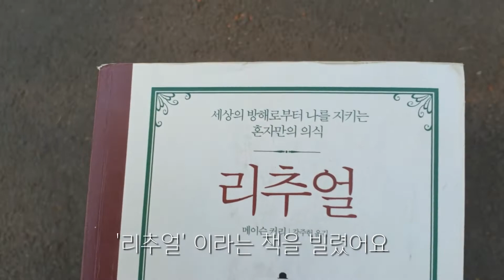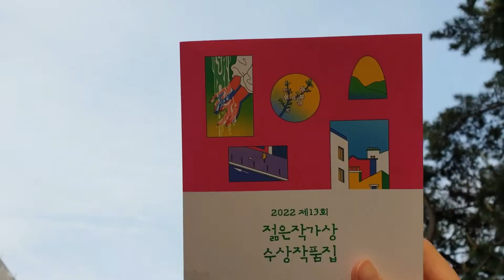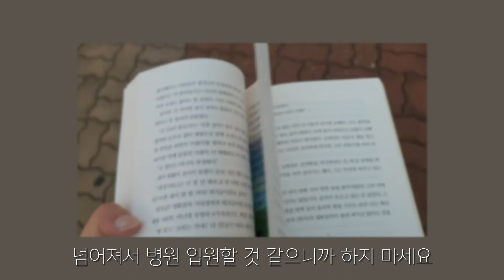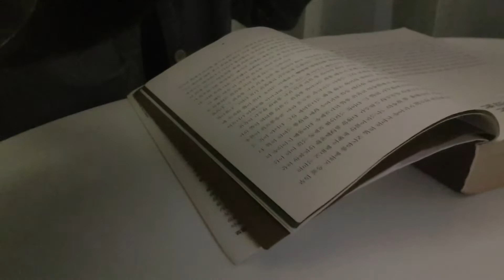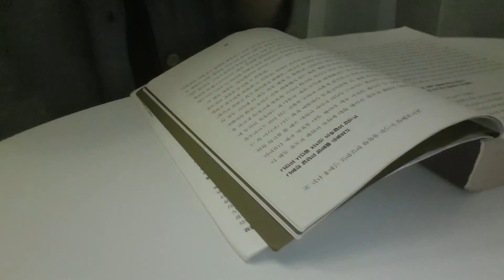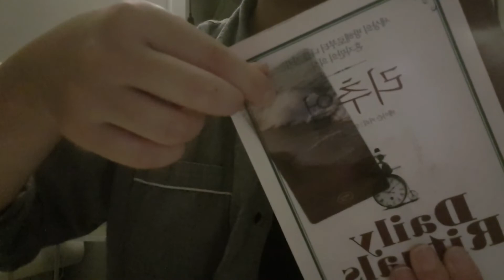💐🔥 걸어가면서 독서를 하면 어떻게 될까 큰일이 나겠지